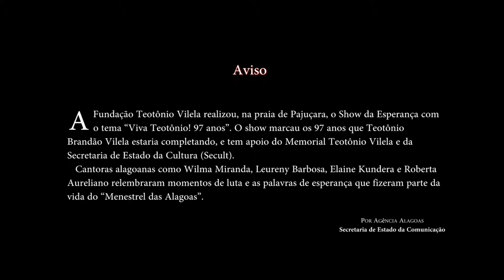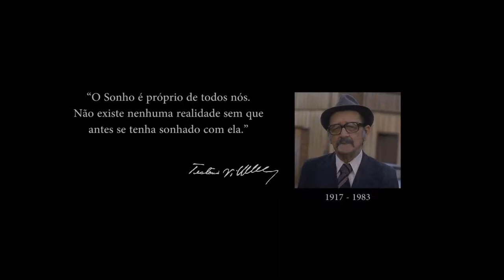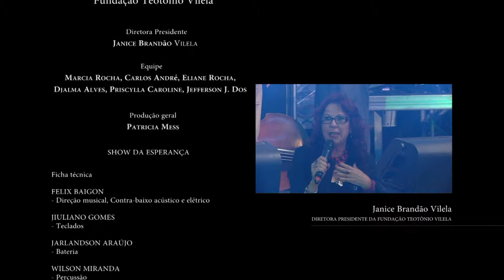SHOW DA ESPERANÇA. "Viva Teotônio! 97 anos"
Roberta Aureliano e Leureny Barbosa, relembram momentos de luta e as palavras de esperança que fizeram parte da vida do "Menestrel das Alagoas, Teotônio Brandão Vilela". Maceió-AL, 28 de Maio de 2014.